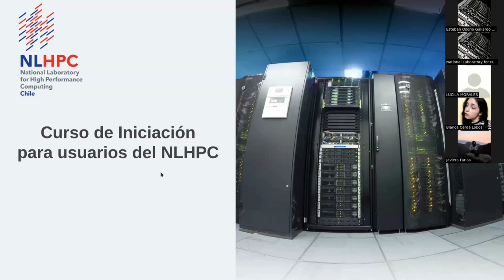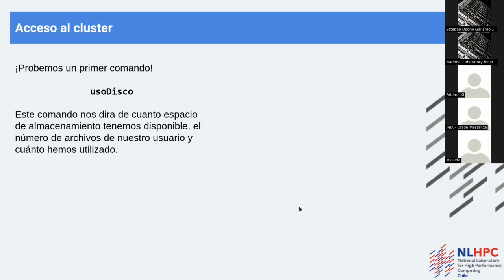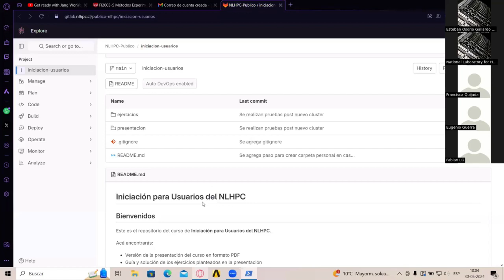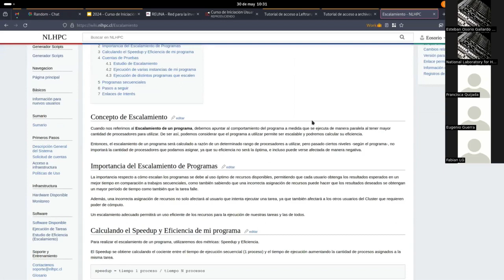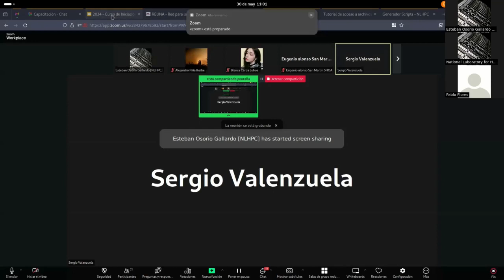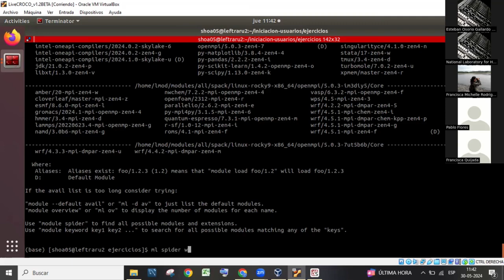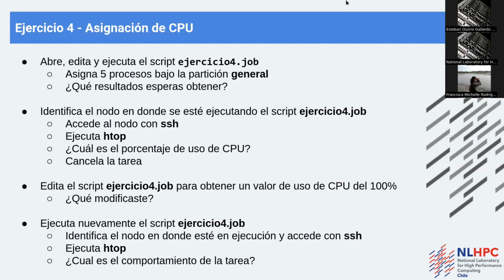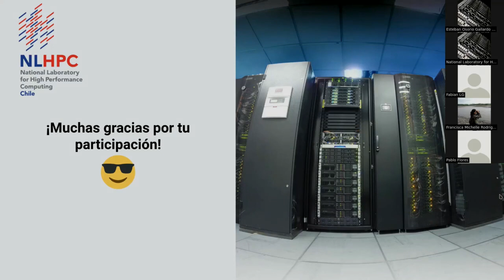Curso de iniciación - Mayo 2024